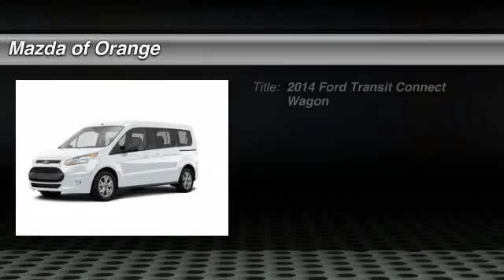2014 Ford Transit Connect Wagon Orange CA 441698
2014 Ford Transit Connect Wagon XLT

You'll love this 2014 Ford Transit Connect Wagon. This is a car you'll want to take home. With 5 miles, it features Automatic transmission and an exterior color of Z2. Call and get in touch with Mazda of Orange directly, and be the first to open the car door today!